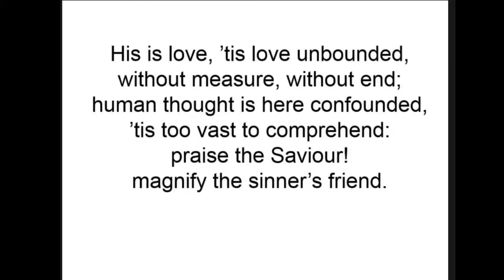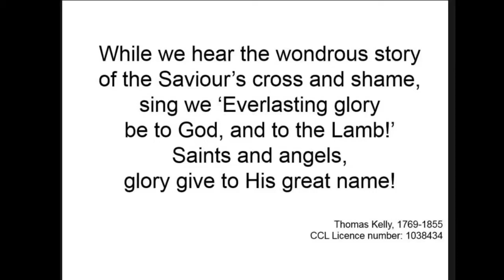Glory Glory Everlasting • Thomas Kelly 1769-1855